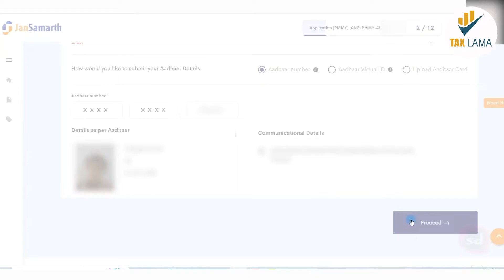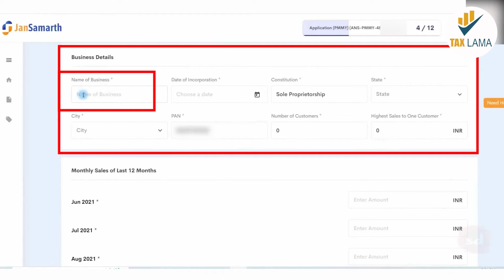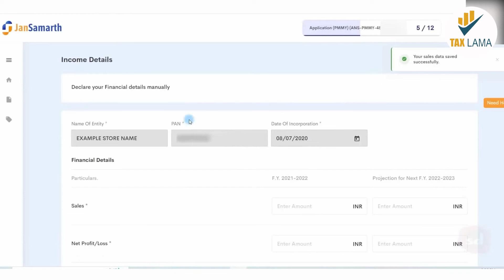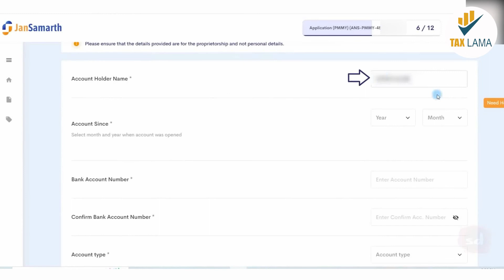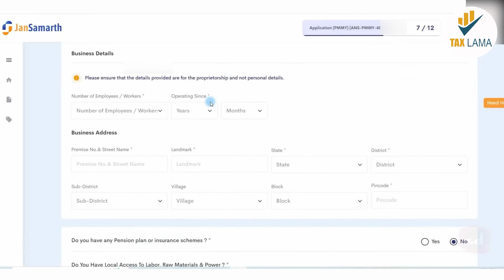How to apply for loan on Jan Samarth Portal | Part 2 | Get any type of Loan easily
How to apply for loan on Jan Samarth Portal
Get any type of Loan easily
How to check eligibility on Jan Samarth Portal
Are you eligible for Jan Samarth Loan ?
Loan categories & Schemes available on Jan Samarth Portal
Education Loan
Agri Infrastructure Loan
Business Activity Loan
Livelihood Loan
Pradhan Mantri Mudra Yojna
PMEGP
Pradhan Mantri Employmant generation Program
Stand up India scheme
Apni loan eligibility check karein
Loan Category
Loan Schemes
Loan Eligibility
How to get paperless loan
Digital loan
Education loan
Business Loan
Agriculture loan
Agri Infrastructure loan